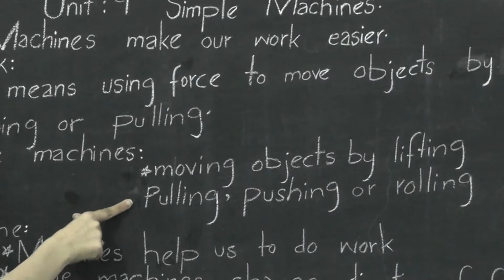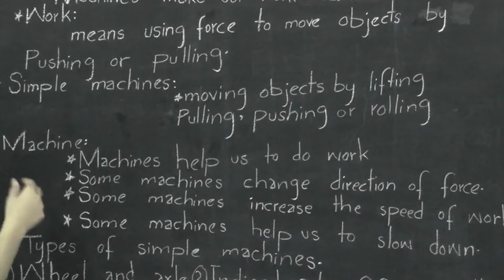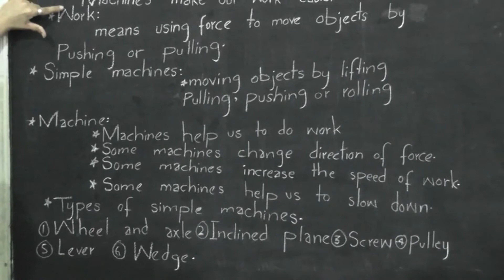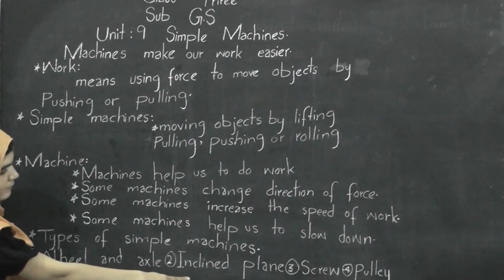Class Three General Science Unit no 9